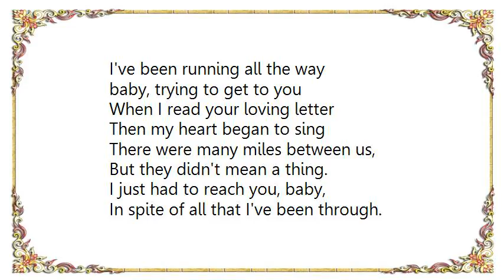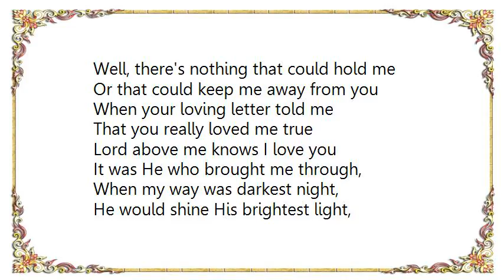Elvis Presley - Tryin' to Get to You Lyrics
[Lyrics Elvis Presley - Tryin' to Get to You]
I've been traveling over miles
Even through the valleys, too
I've been traveling night and day
I've been running all the way
Baby, trying to get to you.

Ever since I read your letter
Where you said you loved me true

When I read your loving letter
Then my heart began to sing
There were many miles between us,
But they didn't mean a thing.

I just had to reach you, baby,
In spite of all that I've been through.
I kept traveling night and day,
I kept running all the way,

Well if I had to do it over
That's exactly what I'd do,
I would travel night and day,
And I'd still run all the way,

Well, there's nothing that could hold me
Or that could keep me away from you
When your loving letter told me
That you really loved me true

Lord above me knows I love you
It was He who brought me through,
When my way was darkest night,
He would shine His brightest light,
When I was trying to get to you.